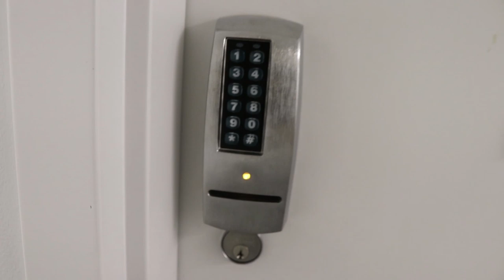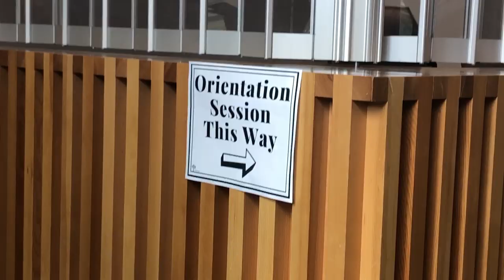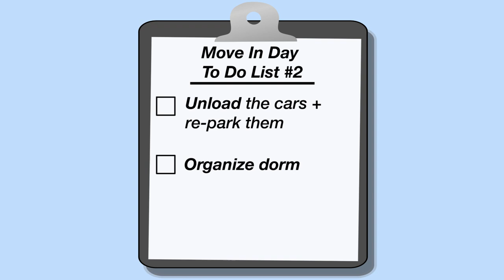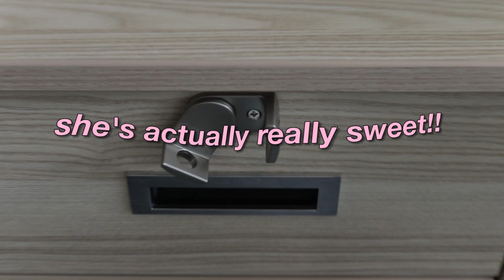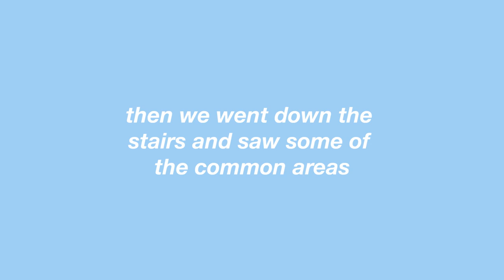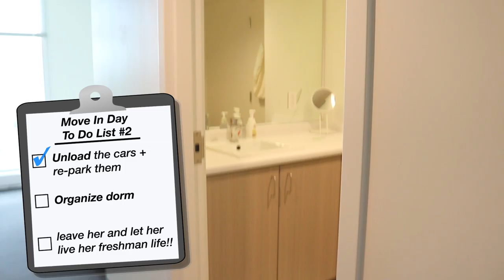COLLEGE MOVE IN DAY VLOG || UBC (moving my sister into her freshman dorm!)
Hi friends!! My sister is going into her first year ( freshman year ) at UBC (aka University of British Columbia ), and she moved in early for the Jumpstart program! Her residence at UBC is called Orchard Commons... Hope you enjoy this college move in day vlog !!

Camera
Canon 80D w/18-35mm lens
Some iPhone footage in this video